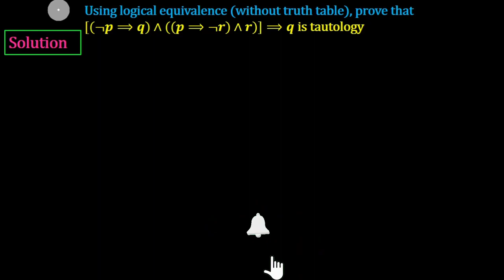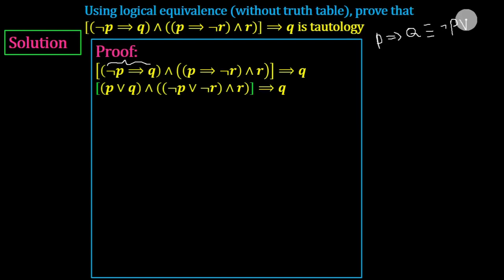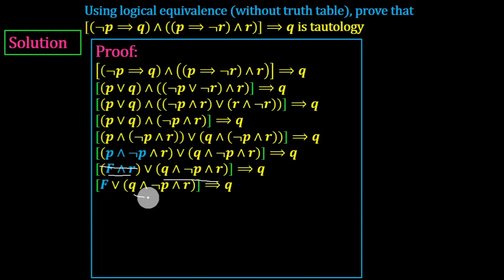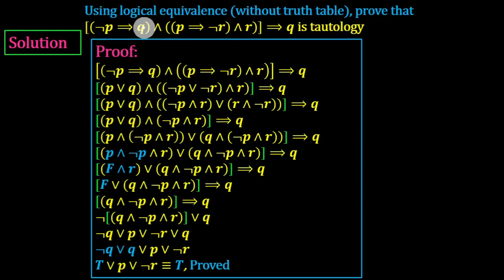Freshman mathematics mid exam solution 1 in Amharic